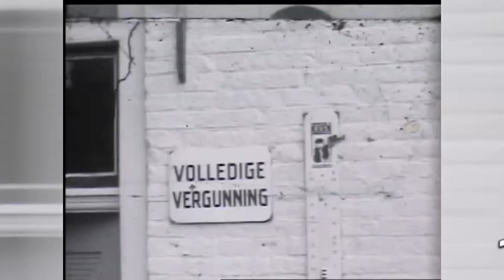Wapen van Wieringerwaard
Beelden van het Wapen van Wieringerwaard,  eens het oudste café van het dorp. De filmbeelden dateren uit 1952 en 1966/